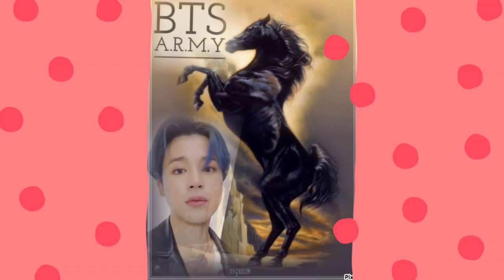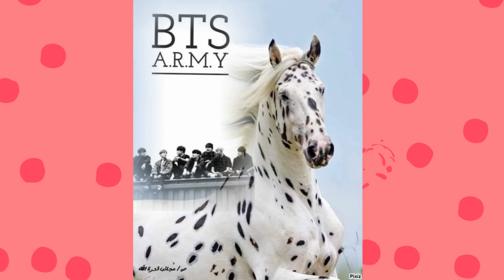BTS us the army we are your strength 💜forever BTS💜